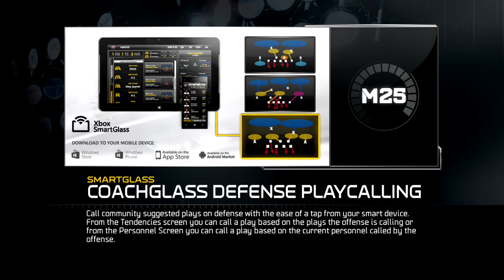Madden 25 Ultimate Team #45: Weekly Challenge - Joro2803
Earn Swagbucks for free stuff!